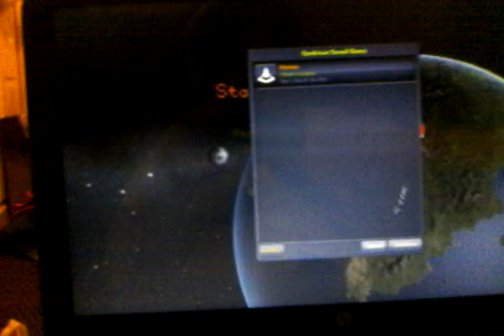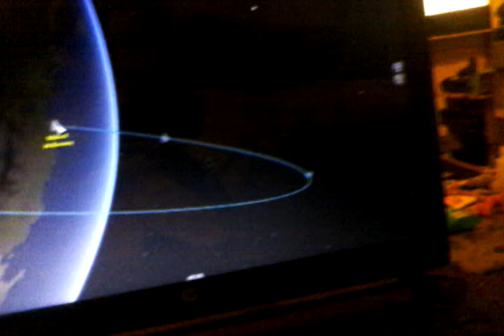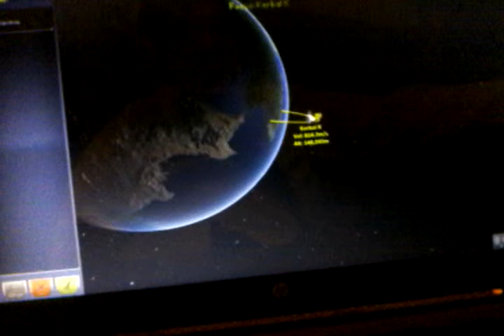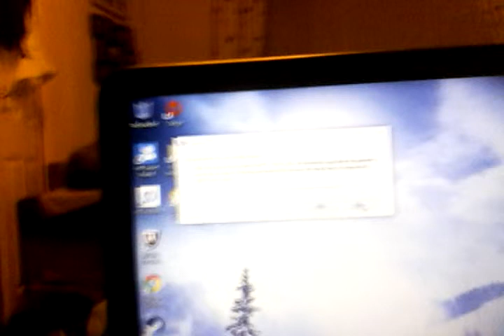Lost in space. Part 1.kerbal space program